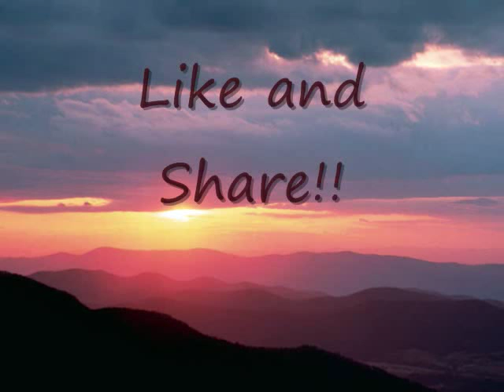Shenandoah - Bottleneck Slide Guitar Instrumental Arrangement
My Bottleneck slide arrangement of this classic tune. Using open D tuning with a Moonshine blue ceramic slide. Photos of the Shenandoah scenery were obtianed from free image searches on the internet. Hope ya all enjoy!!